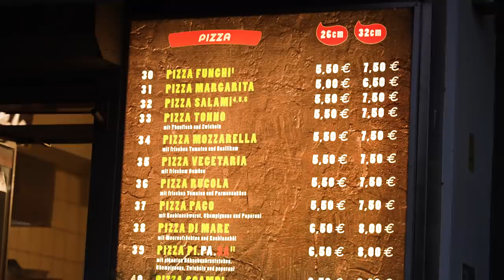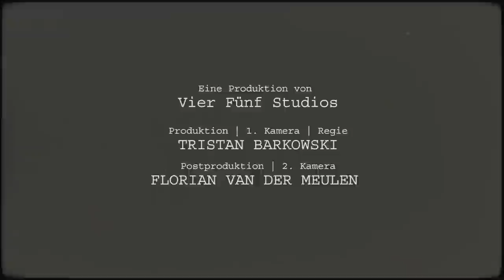Romantisches Dinner mit MASSIV | Fresskick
Danke an @massiv !

Produktion/ 1. Kamera/ Regie: Tristan Barkowski

Postproduktion/ 2. Kamera: Florian van der Meulen